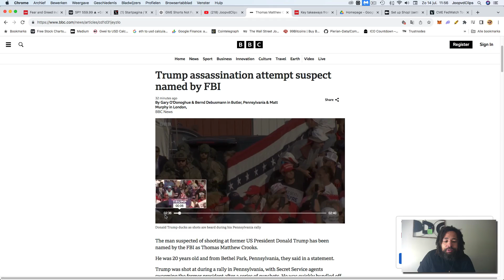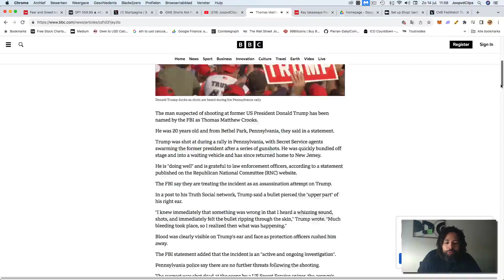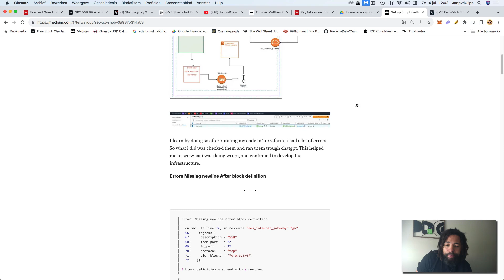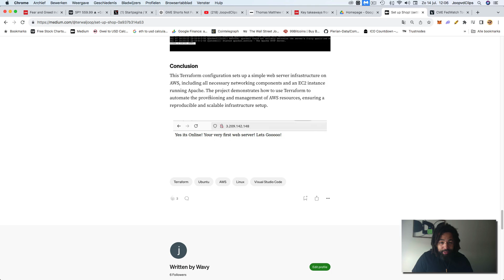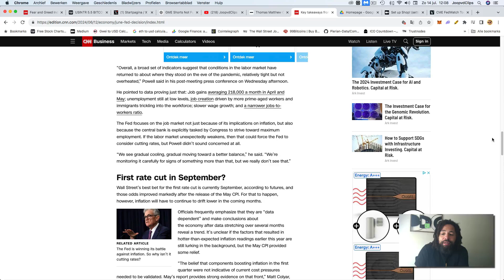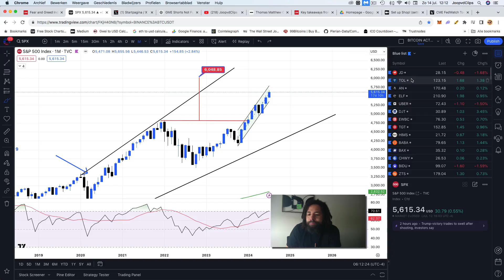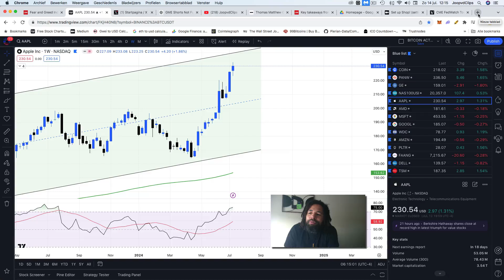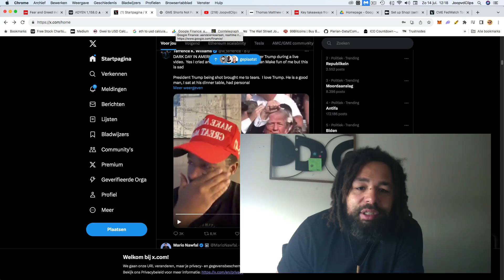Trump gets shot!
Time codes:

🎁 PRICE🎁
Have a chance to win a brand new ledger nano S, to safely store your crypto.

WARNING: Beware of scammers, it's a jungle out there.

Ethereum address:
joopvdclips.eth

●▬▬▬▬▬▬CRYPTO ESSENTIALS▬▬▬▬▬▬▬●

✅ Podcast - Bitcoin Info! -
with big players like Willy woo Plan B michale strategy and more